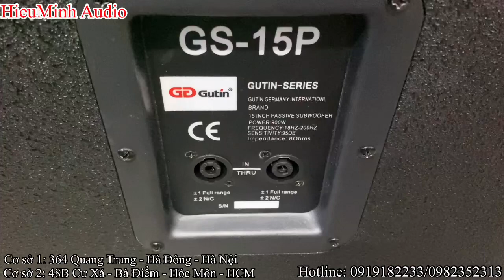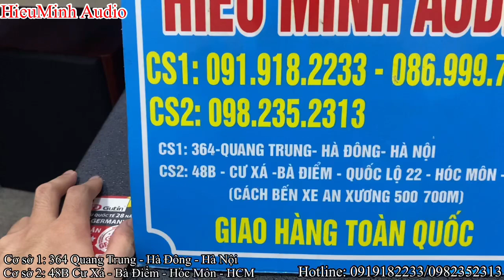Sub Hơi GD Gutin GS15P - bass 40 thiết kế tinh tế, phù hợp phối ghép gia đình.Lh: 0919182233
- Hotline  :
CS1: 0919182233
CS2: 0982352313